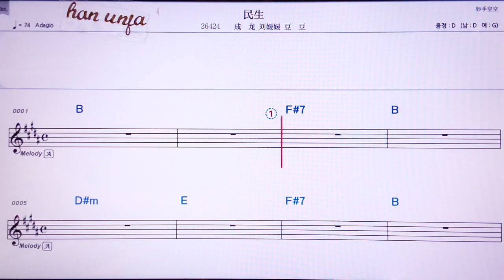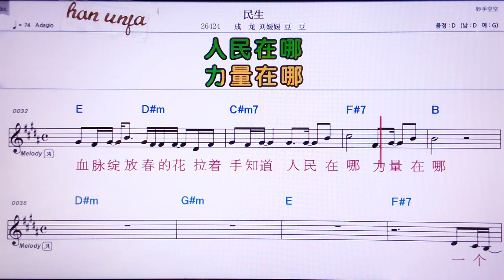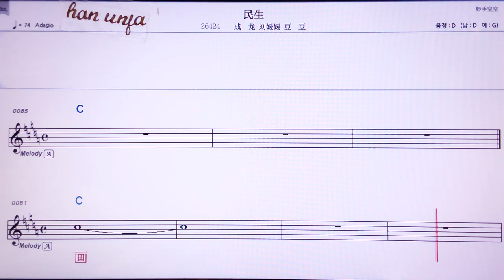💖민썽/청룽 리유위앵위앤 떠우떠우 👍MR,노래방, 악보, 코드,Karaoke With Sheet Music